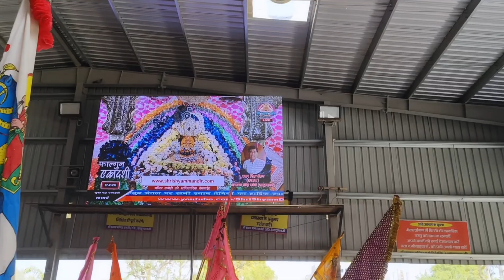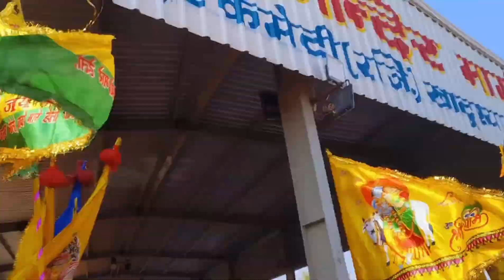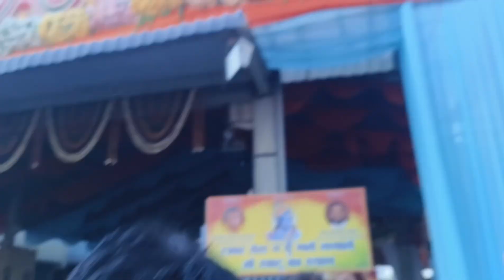Surajgad nisan 🏹🌹Falgun Ekadashi Yatra Vlog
फाल्गुन एकादशी सूरजगढ़ निशान खाटू श्याम अमृत यात्रा का आनंद ओरिजनल voice में लीजिए Khatushyam Yatra
Falgun Nisan Yatra Vlog
376 Surajgad Nisan Vlog
Amrat Yatra Vlog
Falgun Ekadasi Vlog
Falgun Ekadasi Yatra Vlog
falgunekadasi vlog
khatushyam